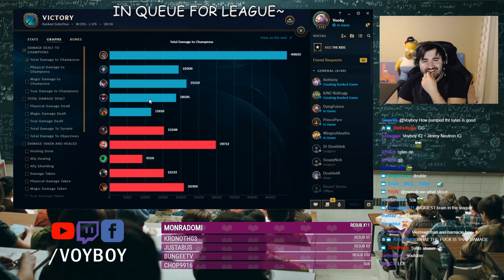Did Riot REALLY Ruin the New Sylas Rework!? 😰 | Voyboy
New year, new.. Sylas!? 😭 Riot went ahead and changed Mr. Perfect into Mr. ... well let's just say the results will shock you. 🤔 Voy gives his revamped doppelgänger another spin at solo queue to see if the new Sylas is really as bad (or good!) as they say. But to fair, Voy can make any champ look good. 😌

Cartoon - Más Y Más (feat. Daniel Levi)